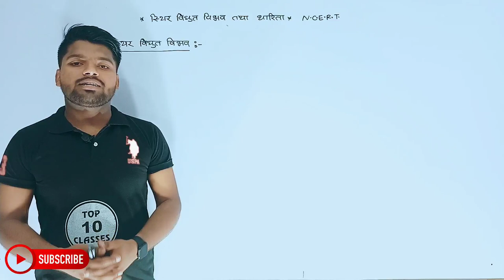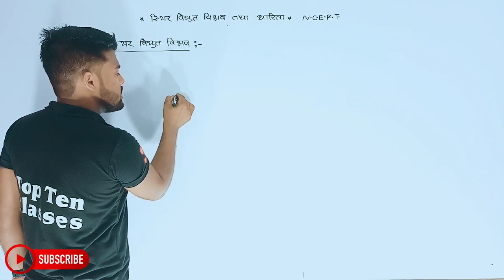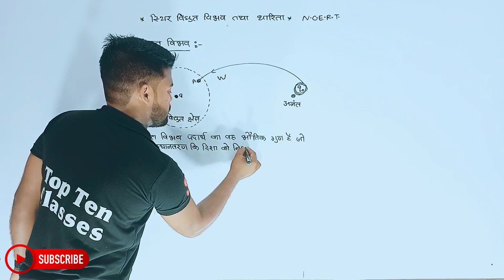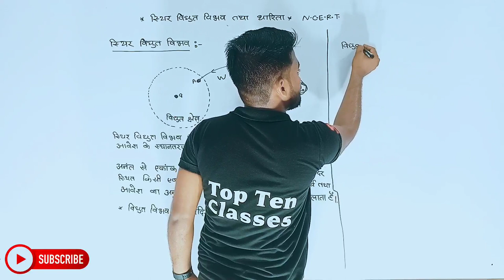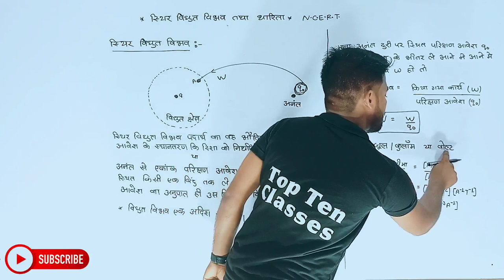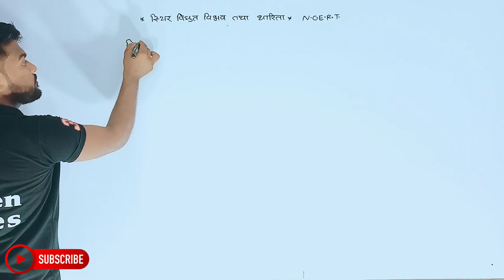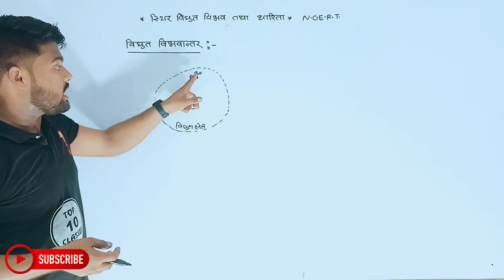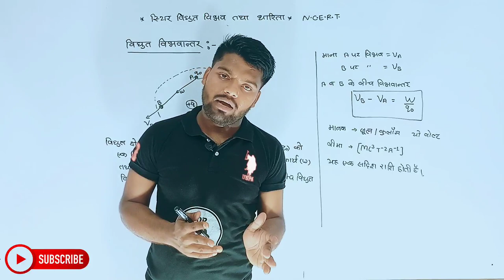Physics Class 12th Chapter 2 | Hindi Medium | स्थिरवैद्युत विभव तथा धारिता | भौतिकी 12th | Aniket...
Lectures
Class 12
Chapter 2
Realeted
Physics